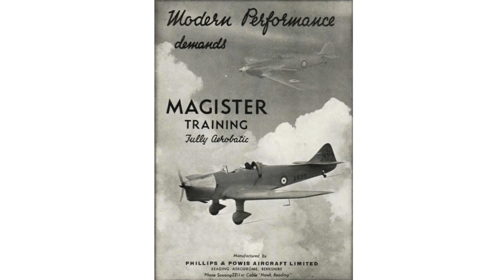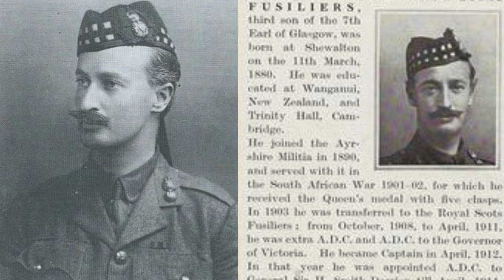Teesdale Aviation Day Stories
On the morning of Tuesday, 16th August 1938, Catterick Airfield hummed with the usual activity of a busy military base. Among the aircraft on the tarmac was a Miles Magister, a light training aircraft operated by 26 (Army Co-Operation) Squadron. At the controls was 26-year-old Lieutenant Edward James Boyle of the King’s Own Scottish Borderers (KOSB). A young officer with seven years of military service, Lt. Boyle was a rising star in the Army, having been seconded to the RAF and distinguished himself during his pilot training.
Joining Lt. Boyle in the aircraft was Dr. William Delano Walker, a medical officer at Catterick. A well-respected physician and a man of many letters, Dr. Walker was also a qualified civilian pilot, having earned his Royal Aero Club Aviator’s Certificate just two years prior. He was an intriguing figure—a scholar, explorer, and scientist who had travelled from Australia to the United Kingdom, driven by a desire to further his education and explore the world.
The purpose of their flight that day remains a mystery. It might have been a routine training exercise or perhaps a more casual flight, given the presence of Dr. Walker, who was not a regular member of the flight crew. What is known is that the two men took off from Catterick airfield at around 11:35 a.m. The skies were clear, and the wind was calm—a seemingly perfect day for flying.
As the Magister climbed into the air, it headed northwest towards the village of Skeeby near Richmond in North Yorkshire. The aircraft was last seen at around midday, flying low over the rural landscape. Observers on the ground in Skeeby noticed something unusual—the aircraft’s engine was sputtering, struggling to maintain power. Suddenly, the engine cut out entirely, and the aircraft began to lose height rapidly.
This is the story of that final flight